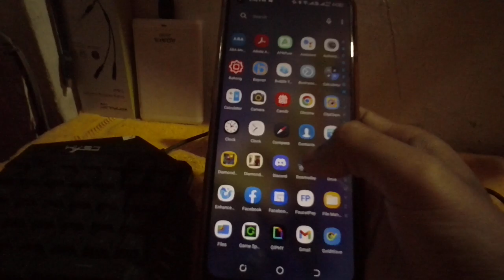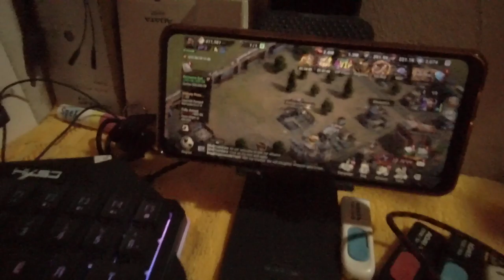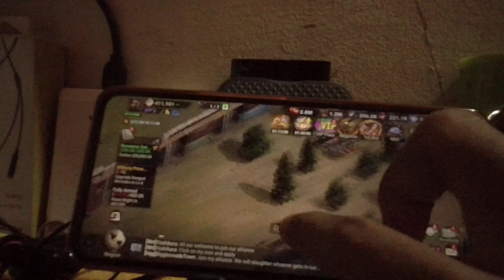បន្ទប់ Gaming របស់អ្នកក្រ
គាំទ្រតាមរយៈការឧបត្ថមមេតិកាសប្បុរសធម៌ : ABA  @KEA MEDIA

អរគុណ ចំពោះការគាំទ្រ - Thank you for your support